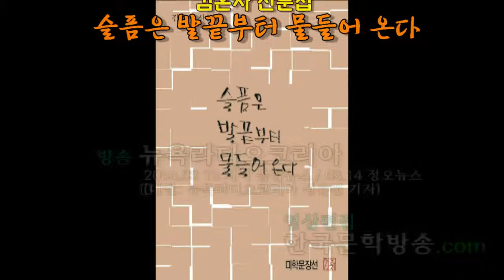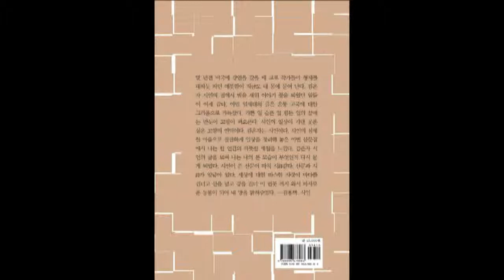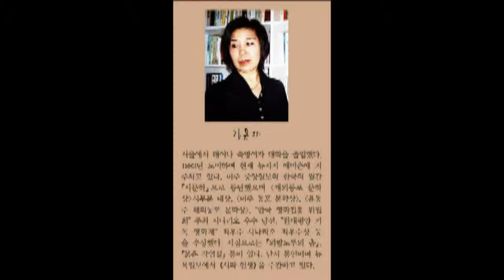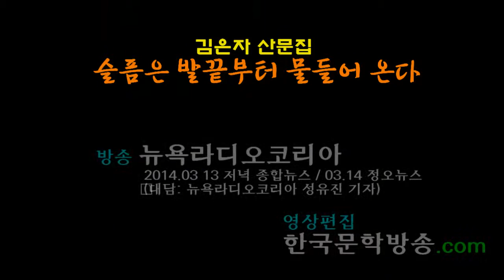[출간인터뷰] 김은자 산문집 '슬픔은 발끝부터 물들어 온다'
뉴욕라디오코리아 (방송)
한국문학방송 (영상편집)